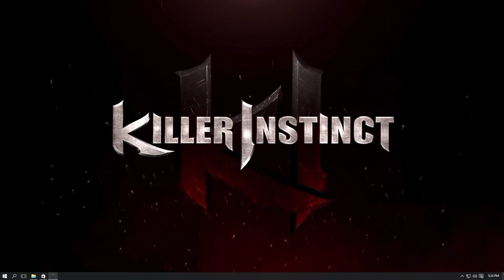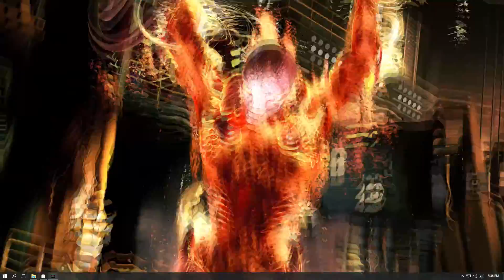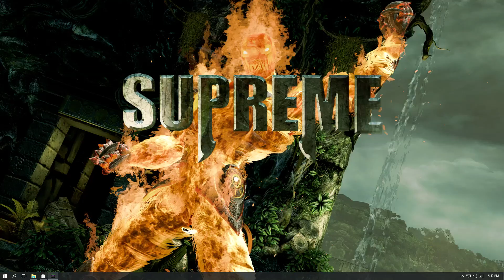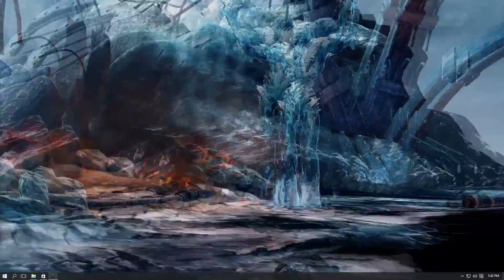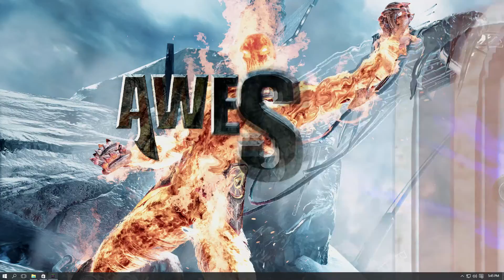Cinder Story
Me burning it up as Cinder in Story Mode of the Windows 10 PC release of Killer Instinct.